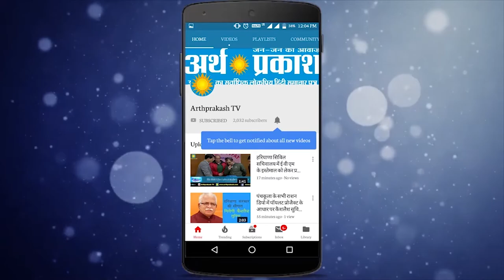चंडीगढ़ : मक्खन माजरा की कबाड़ी मार्केट में भड़की आग